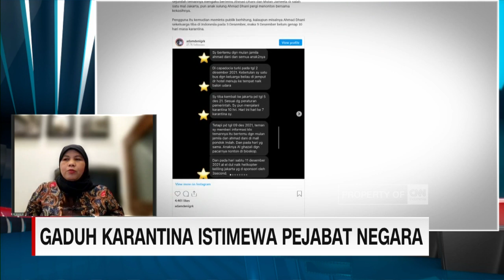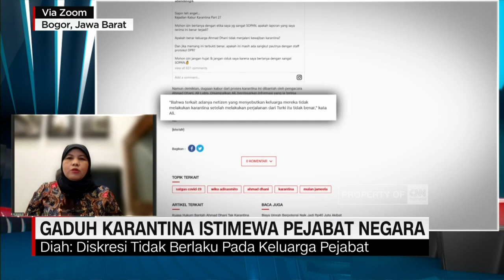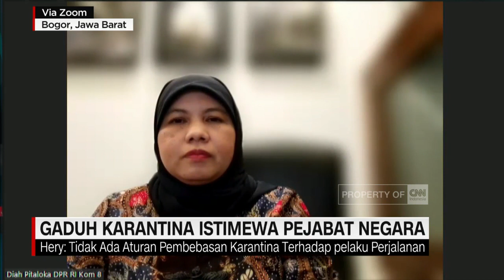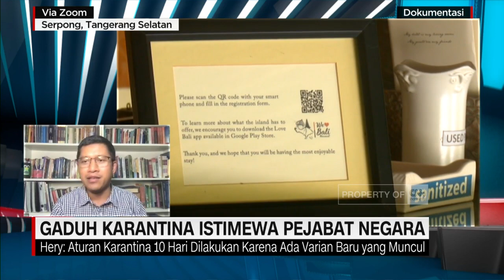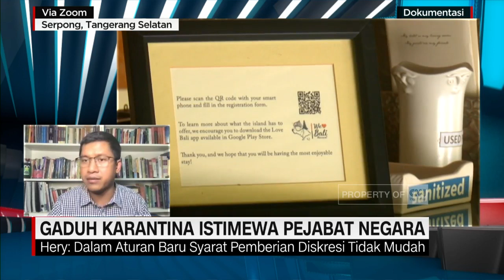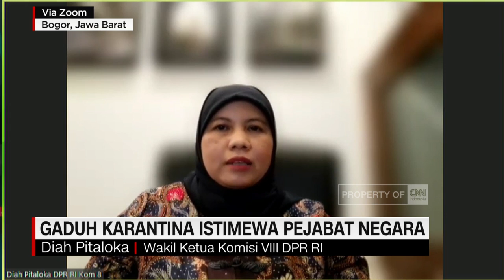Polemik Karantina Mandiri Pejabat, Satgas: Diskresi Diberikan untuk Pejabat, Tidak Bagi Keluarganya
Publik saat ini tengah menyoroti aturan karantina bagi pejabat negara pasca Mulan Jameela dan keluarga mendapatkan keistimewaan menjalani karantina di rumah usai bepergian dari luar negeri.

Diskresi yang diberikan Satgas kini menuai polemik karena kebijakan tersebut dinilai diskriminatif, benarkah demikian? Mengapa ada keistimewaan bagi pejabat negara dan anggota DPR dalam menjalani karantina mandiri? Reinhard Sirait membahasnya dalam dialog bersama Ketua Bid. Komunikasi Publik Satgas Penanganan Covid-19, Hery Trianto, Wakil Ketua Komisi VIII DPR RI Diah Pitaloka, dan Pengamat Kebijakan Publik Alvin Lie